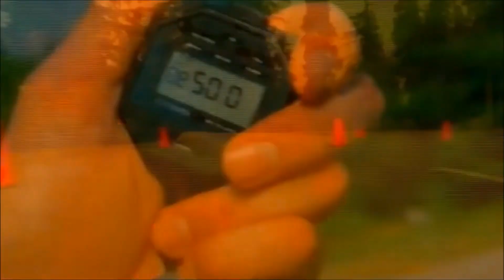Race: The WTCC Game Tracks - Autódromo Miguel E. Abed